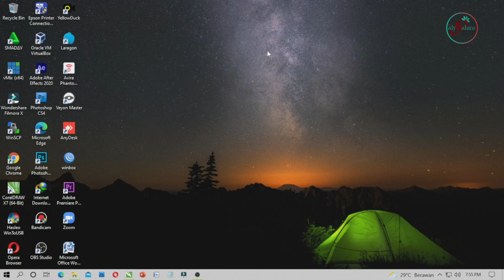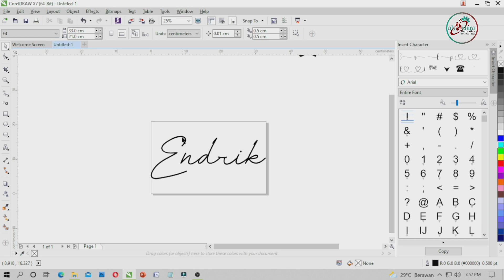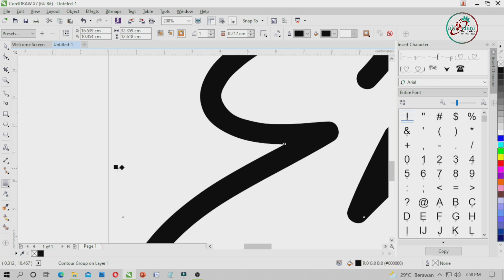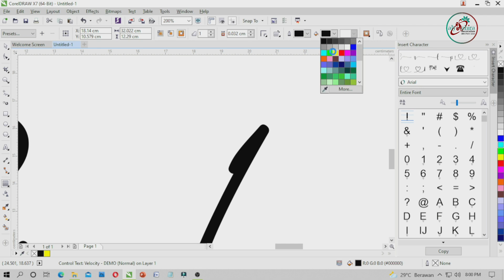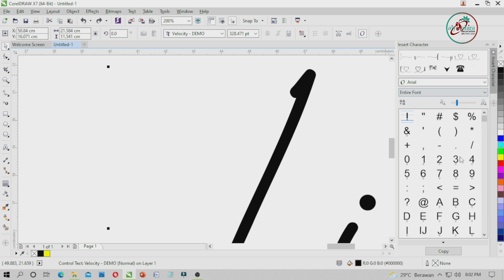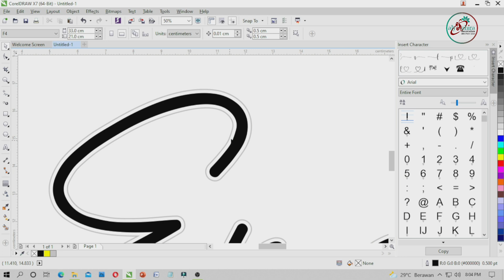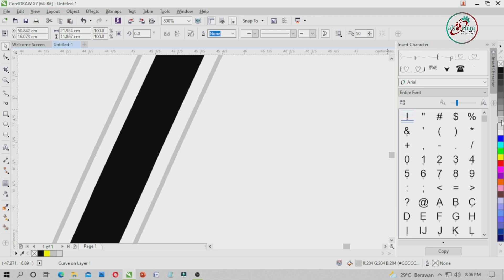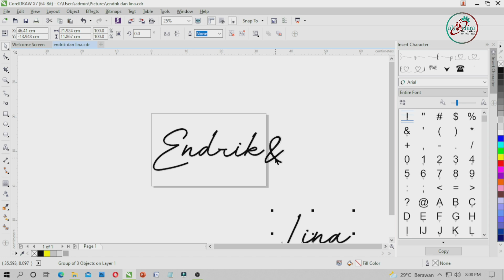Tutorial Membuat Mal Tulisan di coreldraw//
corel draw merupakan pilihan tepat untuk mendesaigen gambar ataupn tulisan yang kita kehendaki sesuai ukuran di lapangan,caranya cukup mudah tinggal menyesuaikan ukuran dilapangan masukkan tulisan yang mau di letakkan lalu tarik sesuai ukuran di lapangan maka akan pas dengan ukuranya.maka vidio ini akan sedikit membatu cara membikin tulisan yang pas dengan ukuran di lapangan.